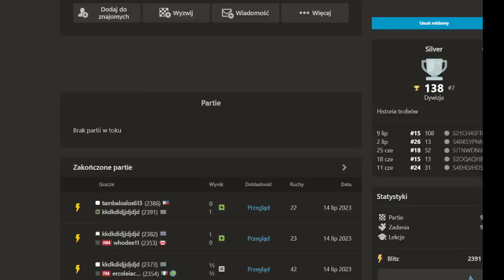ARCYMISTRZ z WYCHODZENIA z WORA! - znasz go? | Speedrun 3.0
00:00 Wstęp
01:23 Partia
13:45 Analiza

Wsparcie kanału:
Dziękuję :)